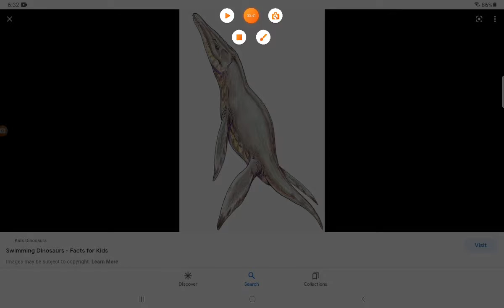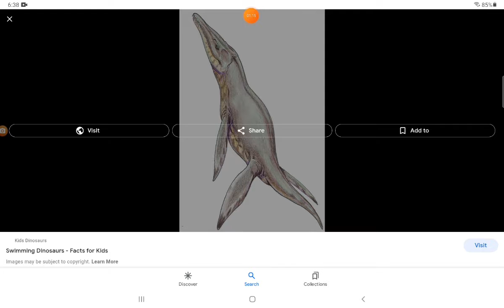Liopluerodon Sound Effects (2)